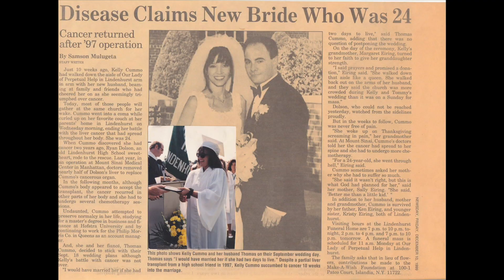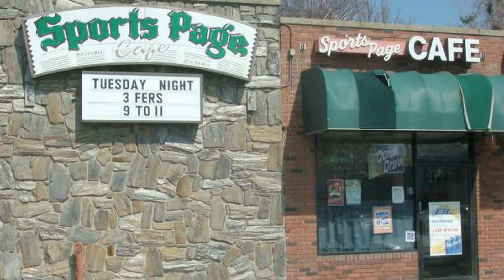Edward JJ Jones - Cant Get You Off Of My Mind Ft R.A.M. (Official Music Video)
JJ Jones and Fro Man team up again to bring you this very heart felt music video. This track by Mr. Edward JJ Jones ft. R.A.M. is right from the heart and is simply about missing love ones who have moved on. We hope you enjoy this.